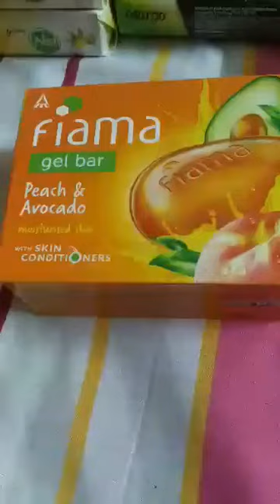vlog 3..আমার বড় দুলাভাই এর কাছ থেকে কিছু উপহার পাওয়া